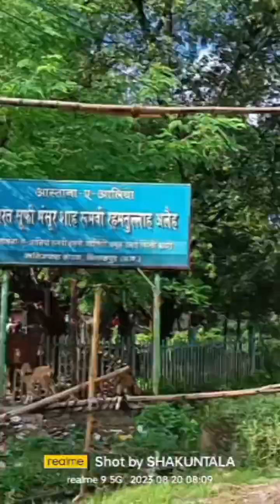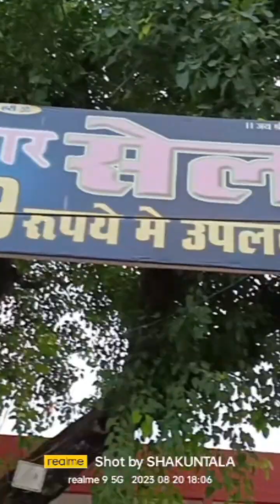Jashpur to Bilaspur